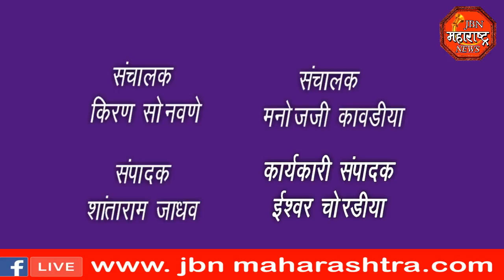jbn maharashtra news jalgaon